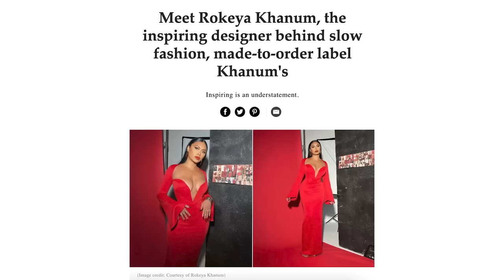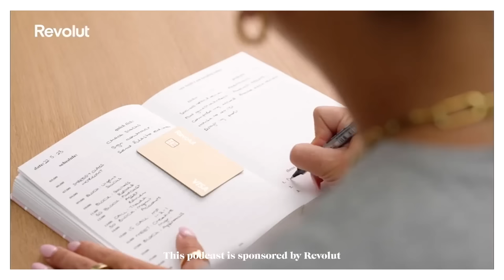From Homelessness to a Multimillion £ Brand: Founder Rokeya Khanum's Truly Incredible Story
Download Revolut for free for £20 when you make one transaction (T&Cs apply)

Currency exchange is available in 30+ currencies with no fees Monday-Friday, within your plan allowance. Revolut Shops subject to change, and T&Cs apply.

In her own words, Rokeya Khanum has achieved the goals she once referred to as impossible acts.

Born to parents who moved from Bangladesh to East London, she was raised alongside her seven siblings and Rokeya has always been really honest about her childhood, opening up about her teen pregnancy at 17 years old where she was then made homeless, moving from hostel to hostel and barely affording the basic necessities.

Fast forward to the present day and Rokeya is founder of the luxury clothing brand Khanum’s. Rokeya shares her incredible origin story, from initially spotting a gap in the market, to generating six figures in 7 months, all from what she viewed as a side hustle.

Now stocked in Harvey Nichols, taking the Middle East by storm and turning over 7 figures, Rokeya shares her success story from hardship. She talks about how she was determined to turn it around and exactly how she did that, after her journey on becoming a teenage mother to then going back into education and going to university to study law to realising she couldn't study law because she couldn't afford the LPC. Then working for a few years before she found herself unemployed for 18 months which led to her starting Khanum's. It really is an incredible story.

After hearing this, Rokeya is proof that you can always come back stronger from setbacks and build a future you are very much proud of. As Rokeya says herself, she is “turning pain into power and shattering those f’ing glass ceilings.”